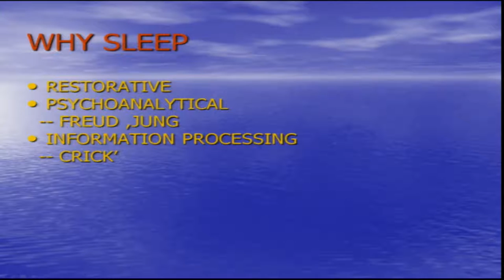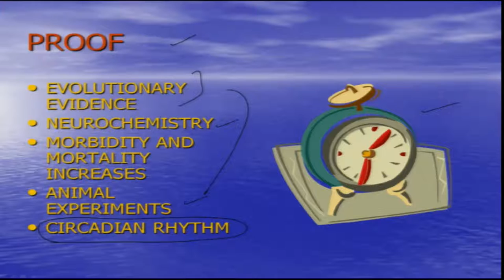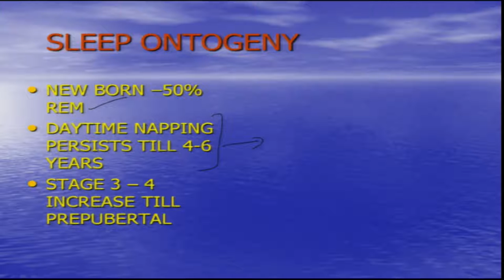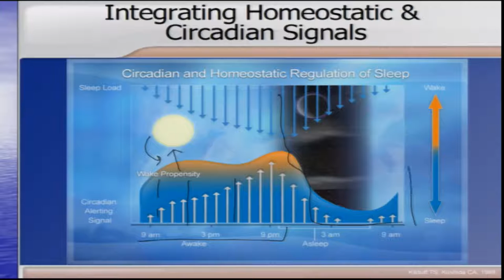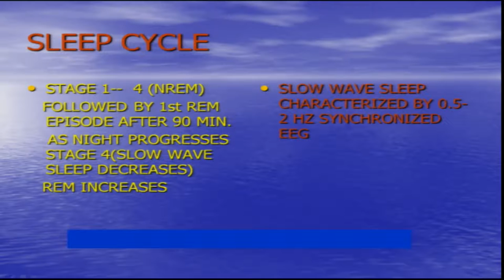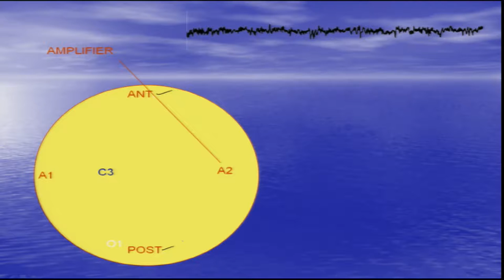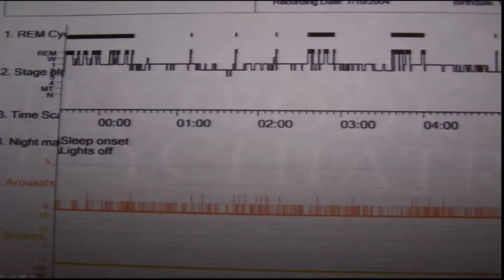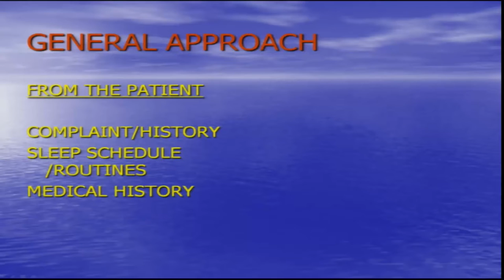Lec 19 Sleep Disorder 1